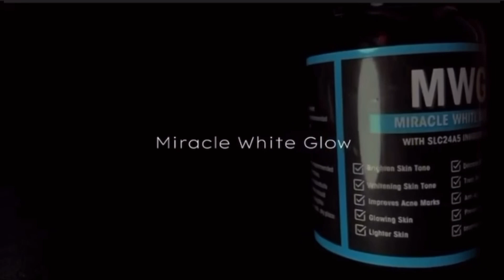Revue : Miracle white glow capsule ( luminosité, éclaircissement, anti imperfection )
Hello mes bb vous allez bien ???